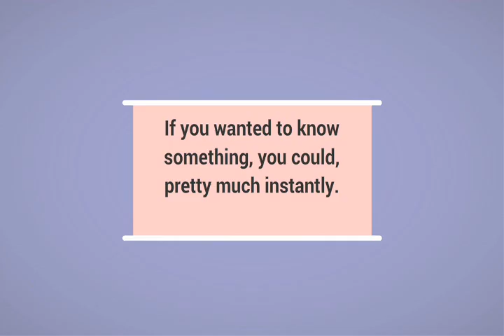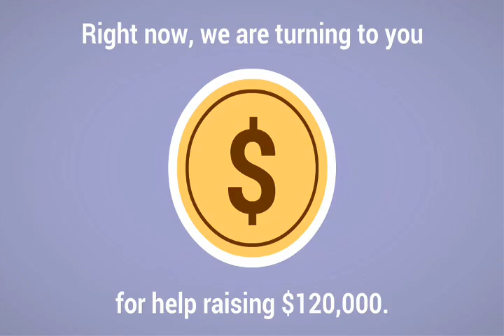The Microscope Slide Crowdfunding Project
When the internet became a big thing, it opened up a floodgate of information. This Crowdfunding Project looks to do the same for microscope slides.